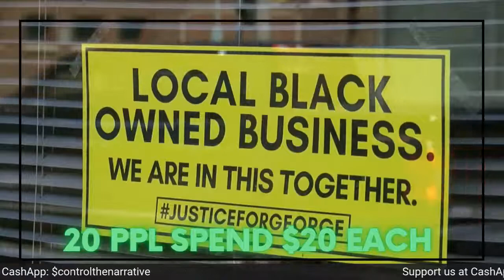On DECK: Raw & UNcensored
Our Topic.
Iconic leaders and moment in black history Pt. 1 (pre transatlantic slave trade?)
Moderator: Minnie Jones